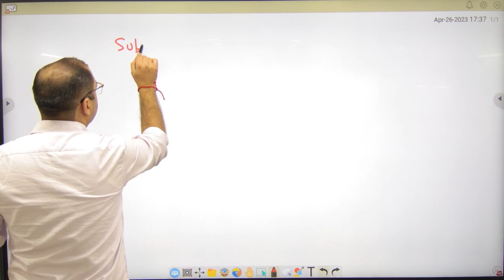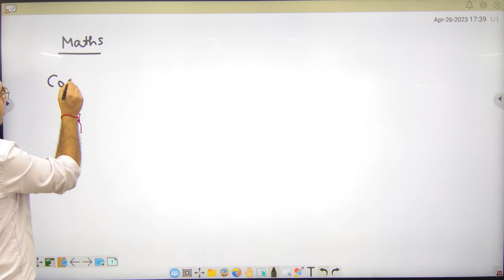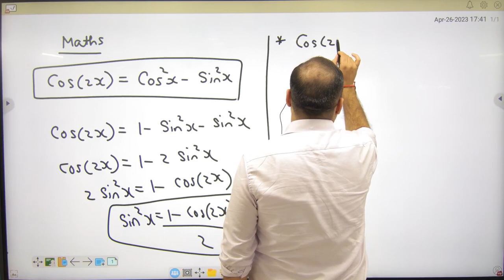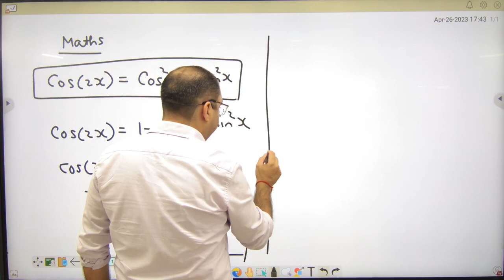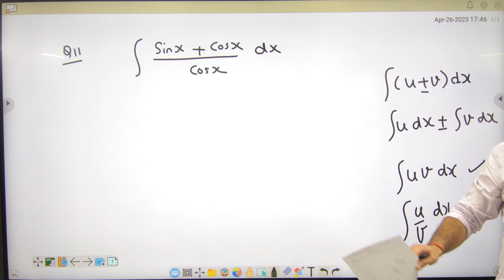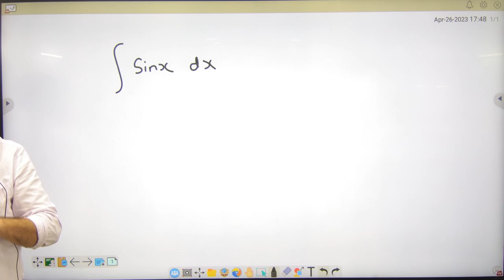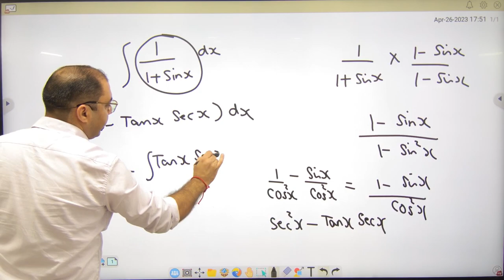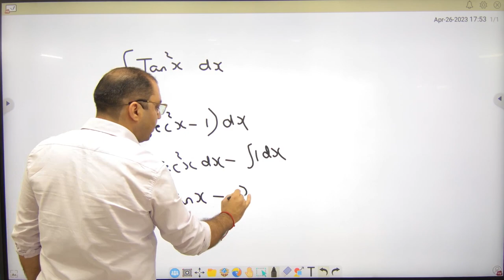7 Discussion of Objective Sheet 3 Integration